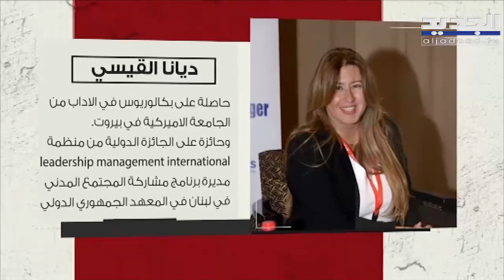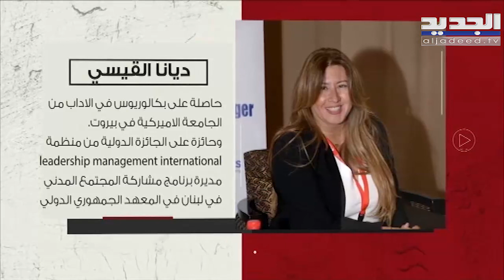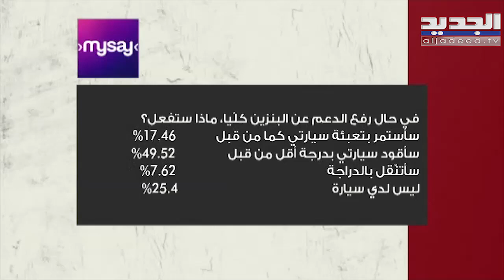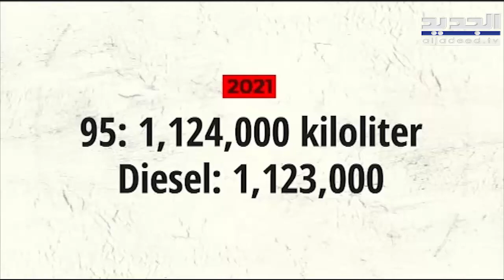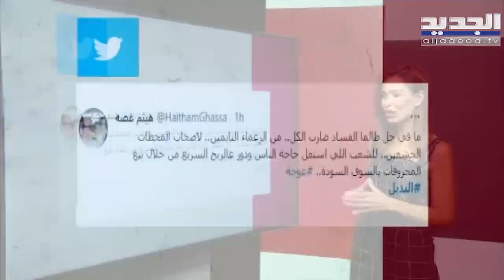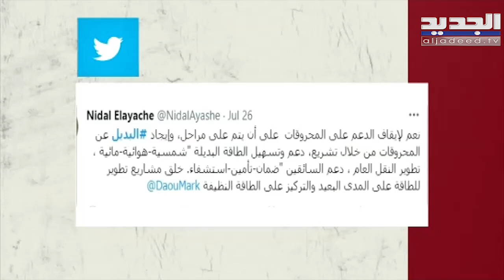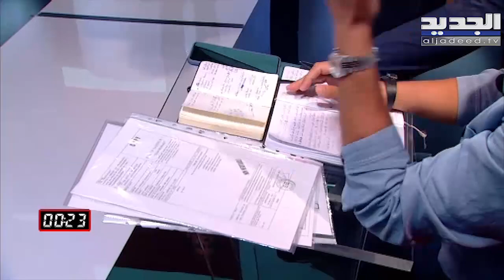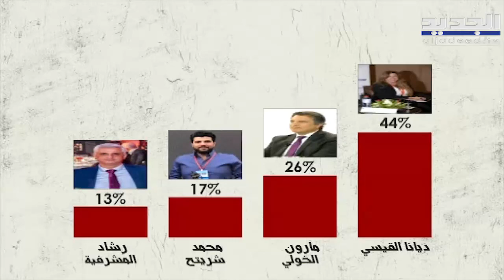البديل 26\7\2021 – وزارة الطاقة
في حلقة الليلة  من برنامج "البديل" يستضيف مارك ضو أربعة أخصائيين : ديانا القيسي، رشاد المشرفية، مارون الخولي، محمد شريتح سيقدّمون برامج بديلة لوزارة الطاقة.
يعتمد اختيار المرشح البديل على تصويت الجمهور، عبر منصات الجديد على مواقع التواصل الإجتماعي وعبر تطبيق ماي ساي